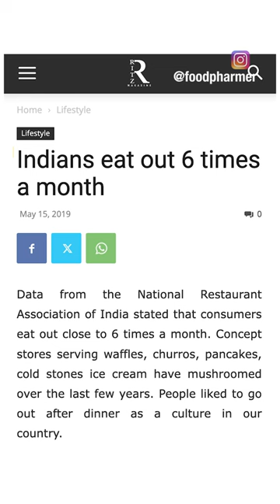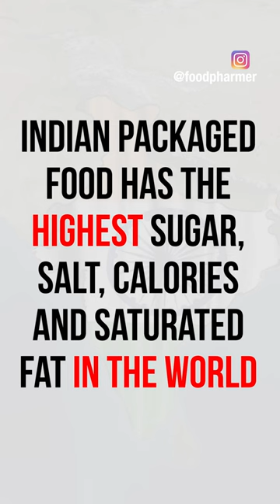Why we fall sick inspite of eating at home?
Why are we increasingly falling sick in spite of eating at home?

One of the reasons is because of the quality of our packaged food. According to studies, India's packaged food is the worst in the world, and a study which analyzed 4 lakh products across the world found that Indian packaged food has the most sugar, salt, saturated fat and calories compared to other countries. (Source: George Institute for Global Health)

Don't just eat at home, eat food made at home!